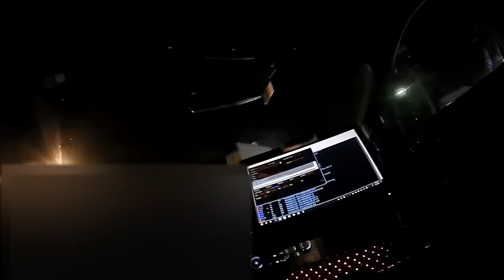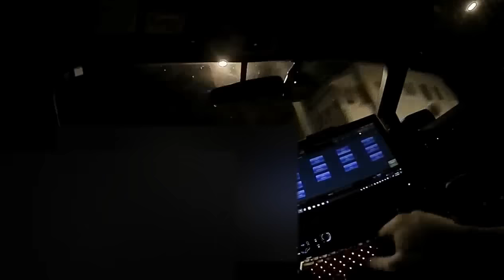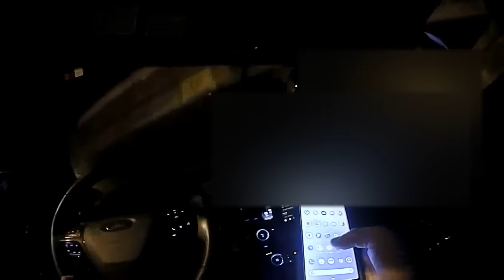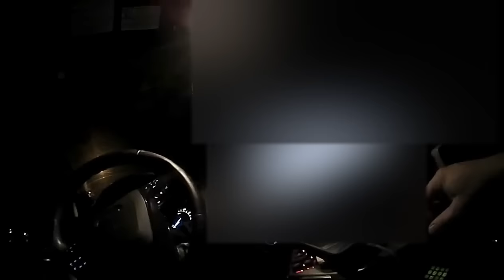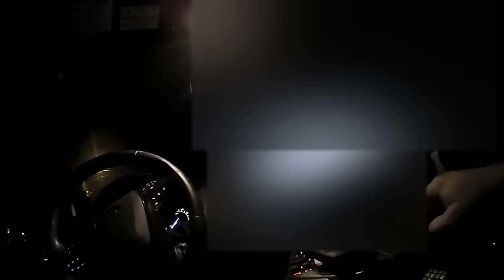Male Overdoses on the wrong side of town and Officer finds a safe place for him.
Officers respond to an overdose at a gas station and find a safe place for the man.